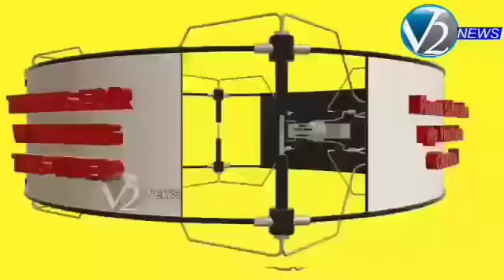చేగుంటలో ఘనంగావాసవి కన్యకా పరమేశ్వరి ఆలయ వార్షికోత్సవ వేడుకలు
మెదక్ జిల్లా చేగుంటలోస్థానిక హనుమాన్ దేవాలయం నుండి 108 కలశంలనూ 108 మంది ముత్తయిదువులు కన్యకా పరమేశ్వరి ఆలయం వద్దకు తీసుకువెళ్లారు , ఆదివారం రోజున అమ్మవారికి అభిషేకం మహా పూజ, హోమం నిర్వహించారు ఈ కార్యక్రమంలో  చేగుంటమండల సర్పంచుల ఫోరం అధ్యక్షుడు మంచి కట్ల శ్రీనివాస్ , చేగుంట ఎంపీటీసీ వెంకటలక్ష్మి రఘు రాములు , ఆలయ కమిటీ అధ్యక్షుడు రాజేశ్వర్,ఆర్యవైశ్య పట్టణ అధ్యక్షుడు నగేష్, సొసైటీ డైరెక్టర్ రఘు రాములు, తదితరులు పాల్గొన్నారు